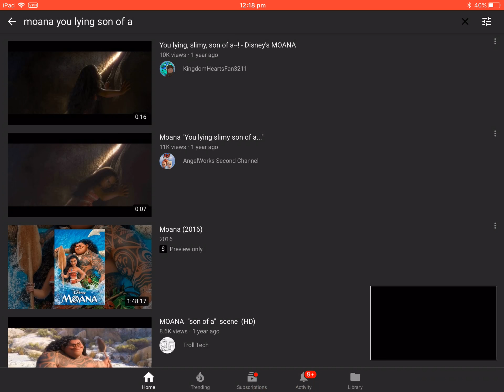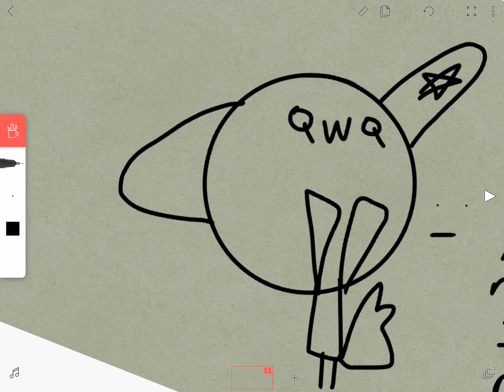English: Moana you ruined it Spanish: Moana lo Arruion